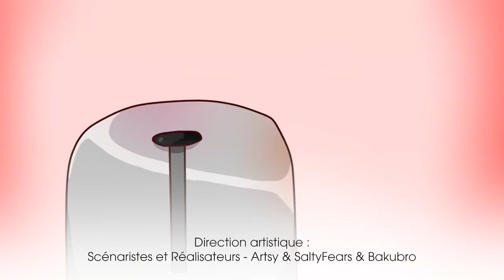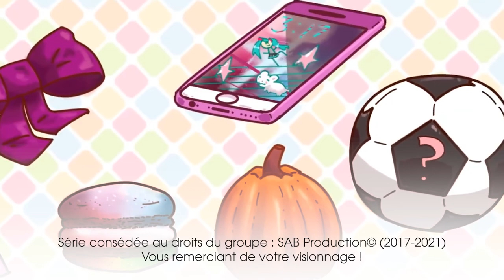WGTS Épisode 1 VF- Les Nouvelles Étudiantes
C'est enfin terminé !
Je peux pas croire qu'on a un projet qu'on a fait doublé dans une autre langue, c'est ouf !

Un GRAND MERCI à Jhauty Game pour traduire les scripts en français, sa voix de Danny, et ses compétences étonnantes avec le montage qui ont vraiment fait briller l'épisode !

Merci aux doubleurs ! Vous avez été super !
Doubleurs [FR]:
Danny : Jhauty Game
Cole : Henri Regnault
Kassidee : Miss-Occult
Lavande : Akiran
Akii : Saltyfears (j'ai essayé de mon mieux :p)
Topaze : LightningYumia
Agent de Sécurité / La Dame de la Météo : Satanoce
Madame Citrouille : Saltyfears